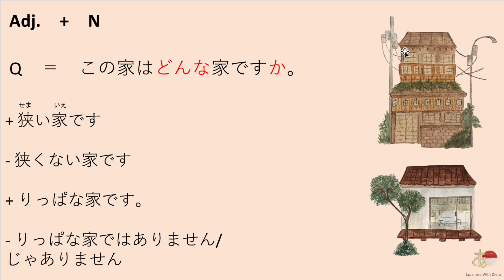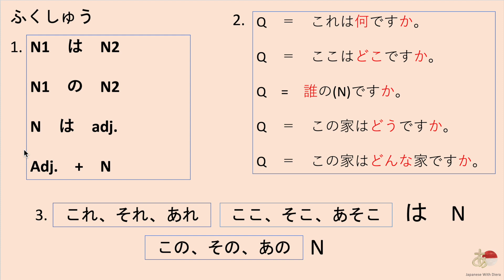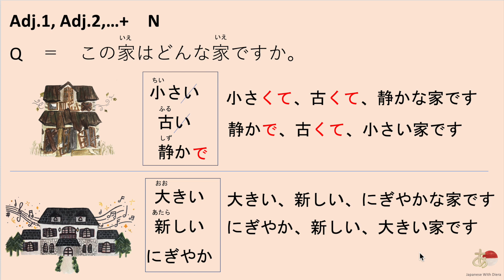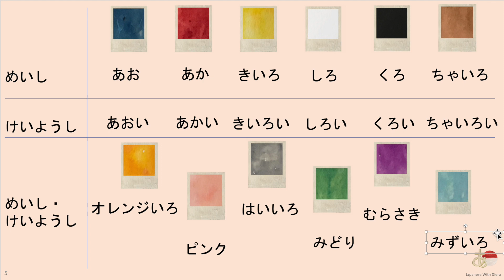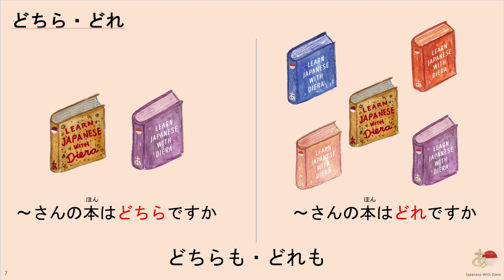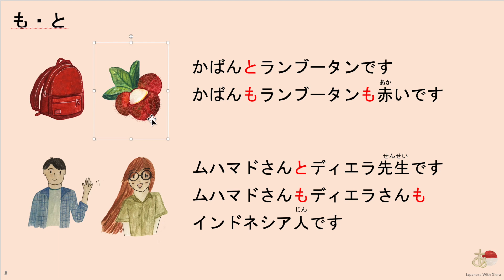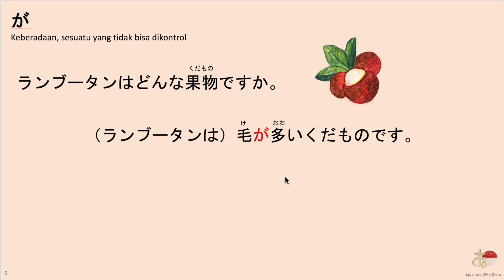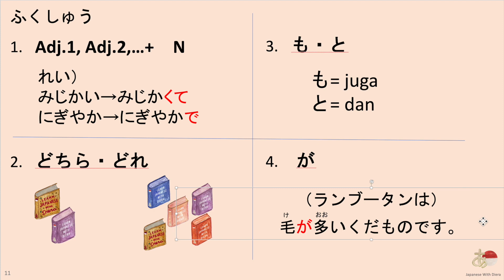6. Kelas: N5; Minggu ke 2; Pelajaran: Tatabahasa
Terimakasih karena telah bergabung dikelas belajar bahasa Jepang dengan Diera nathania.